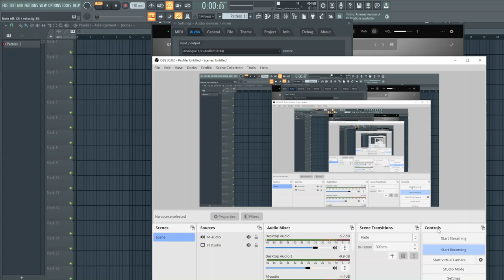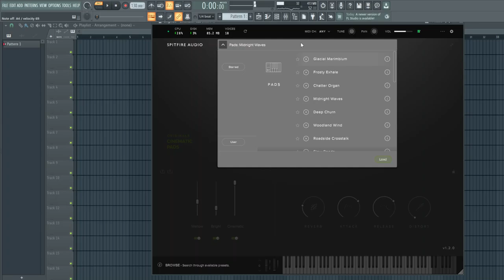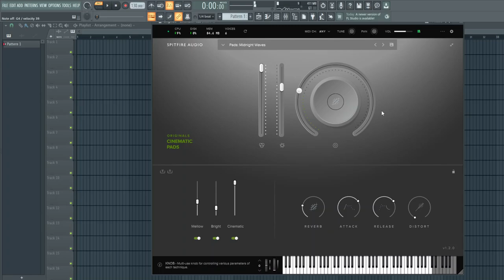Spitfire Audio Originals Cinematic Pads